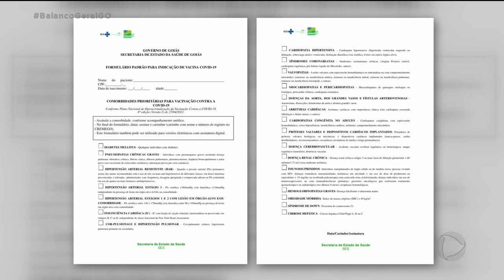COVID-19: PESSOAS COM COMORBIDADES SÃO AS PRÓXIMAS A VACINAR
VAMOS FALAR AGORA COM A JAKELINY MENDONÇA SOBRE A CHEGADA DE  MAIS DE 17 MIL DOSES DA VACINA DA PFIZER E O PLANO DE VACINAÇÃO DE COMORBIDADES EM GOIÂNIA.